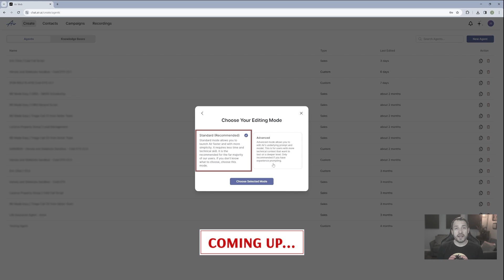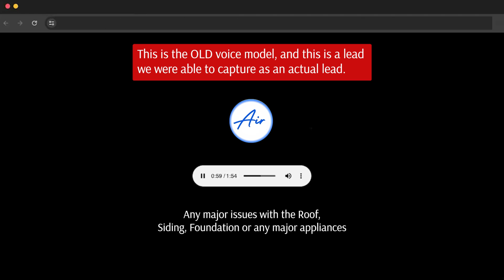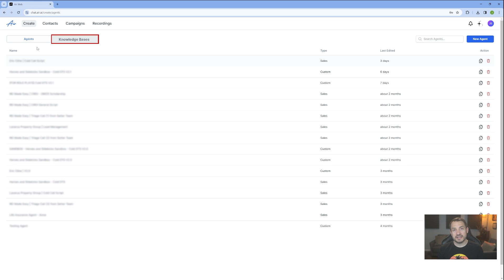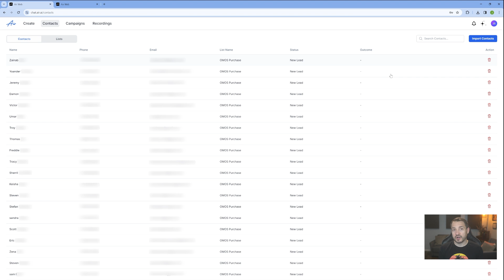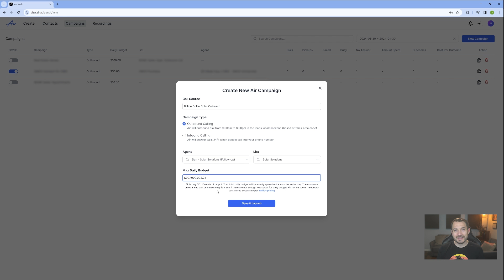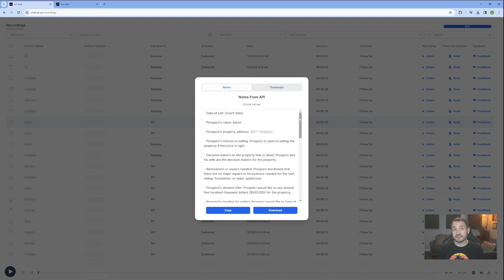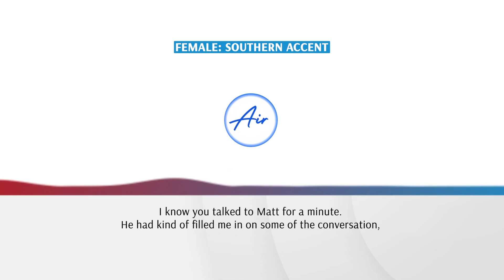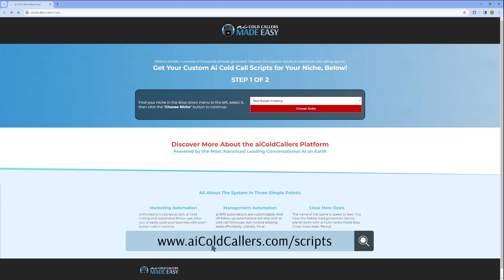HIJACKING Air.ai 😲 (Air ai REVIEW)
The conversational ai by Air ai has quickly changed a lot. In this Air ai review, I'll dive into the Air ai platform, review the user interface, and showcase both the conversational ai voice that started Air ai, and the current Air ai voice model.

Spoiler Alert: All of the conversational ai models, both the suite of new ai voice models, and the two older ai voices have generated motivated leads for my real estate investing business that have led to close deals. ...but it's not just for real estate investing!

We'll continue to roll out trainings around Air ai that we hope will provide value and be helpful for you. You can the specific training Christian Weatherspoon referenced in the video within playlist linked below:

Be sure to stay plugged in to the playlist, as we're continuing to add in-depth Air ai trainings, weekly.

Below, you can navigate using the timestamps to whatever section you'd like to see:

--- Chapter Markers ---
0:00:00 Introduction
0:00:57 Artificial Intelligence for Cold Calling
0:01:24 Air Ai Cold Calling Case Study
0:02:47 Air Ai Cold Calling Review Takeaways
0:04:17 Air Ai Review Start
0:04:36 Air Ai Review - Create tab feature
0:04:55 Air Ai Review - Creating a New Agent
0:05:59 Air Ai Review - Creating a Knowledge Base
0:06:57 Air Ai Review - Contacts tab feature
0:07:38 Air Ai Review - Seating a new Campaign
0:08:24 What We Like About Air.Ai
0:11:12 Air Ai Review - Recordings
0:12:41 New Conversational ai Voices from Air.Ai
0:13:16 Changing Voice Model in Air Ai
0:14:04 Voice Sample- Female Southern Accent
0:14:41 Voice Sample- Soft Spoken American Voice
0:15:46 Grow and Scale your Business Using Air Ai

Is your business or agency ready for the future of real estate lead generation? Or are you in another niche where ai lead generation speaks to you, because you understand that it's quickly becoming the standard of speed in marketing? Watch this Air Ai review to see how this Ai automation agency can help you scale your business and stay ahead of the competition.

With the power of artificial intelligence, Air Ai can help you generate leads on autopilot, saving you time and money. Get ahead of the game and incorporate AI into your real estate marketing strategy today!